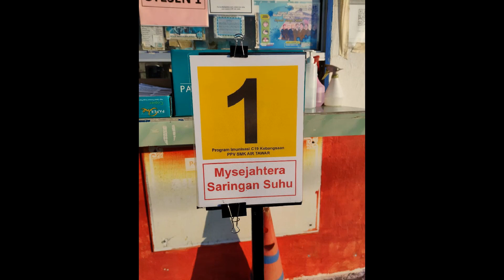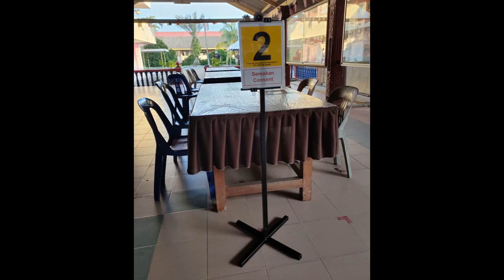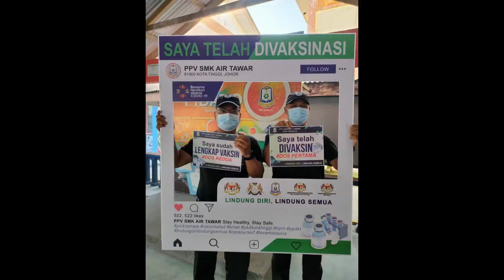Simulasi Proses Vaksinasi Kick Off Program Imunisasi Covid-19 Kebangsaan Remaja (PICK REMAJA) di PPV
Assalamukalaikum dan Salam sejahtera,
Paparan video kali ini tentang simulasi pergerakan yang digariskan oleh Kementerisan Pendidikan Melaysia(KPM) dan Kementerian Kesihatan Malaysia (KKM). Tujuan video ini dibuat tidak lain dan tidak bukan untuk memudahkan ibu bapa dan murid yang sudah lama tidak ke sekolah untuk mengetahui proses perjalanan pengurusan tersebut. Video ini juga berguna kepada murid-murid sekolah asrama yang terpaksa mendapat suntikan di PPV berhampiran, justeru sudah tentu memudahkan mereka mengikuti simulasi ini bagi melancarkan pengurusan tersebut. Ibu bapa juga lebih mudah memahami langkah demi langkah perjalanan pemberian vaksin Covid-19 ini. Namun demikian, masih terdapat beberapa pindaan yang boleh dilakukan oleh pihak sekolah bagi meningkatkan pematuhan SOP yang telah digariskan. Dengan kata lain, situasi sebenar program ini adalah pada hari kejadian. Ada beberapa elemen yang masih belum sempurna dalam video ini kerana akan diuruskan pada hari kejadian. Dengan kata lain, video ini bertujuan untuk kebaikan kepada semua pihak yang terlibat.
Jika terdapat sebarang komen ajukan kepada kami di ruangan disediakan.